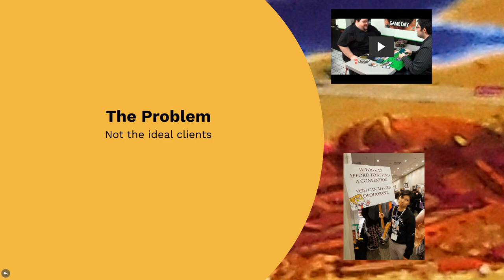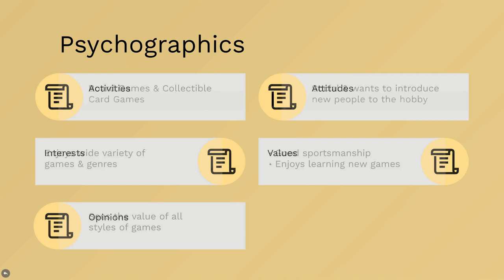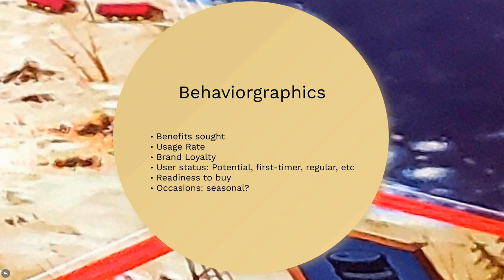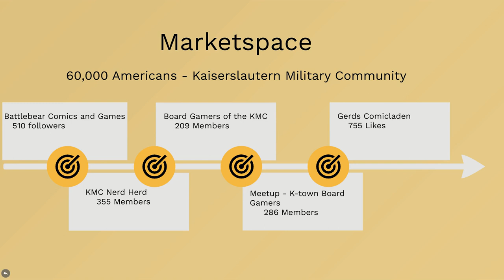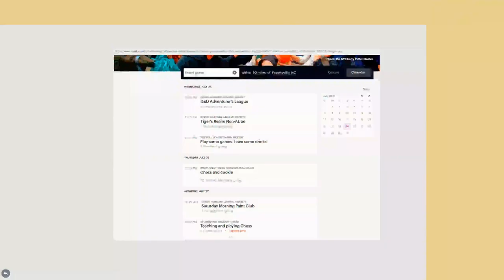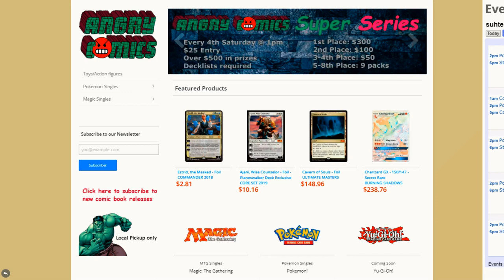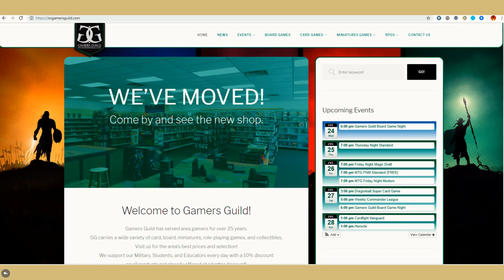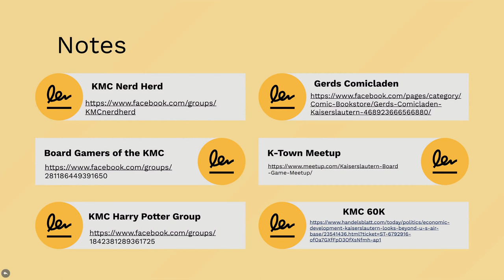Ideal Client - Fireside Meeples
A summary of an Ideal Client for a Friendly Local Games Store (FLGS)